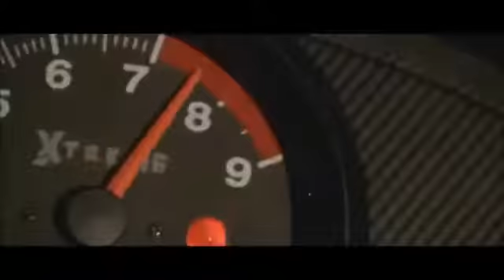Velozes e Furiosos 1 - Watch Your Back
Artista: Benny Cassette

Montagem Com Cenas dos Filmes e Sua Trilha Sonora.

Créditos ao Canal: Charles Reed